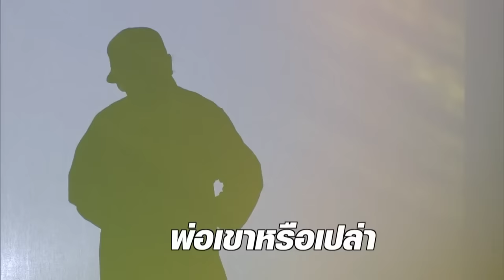เพลงฟ้ามืดบ่ดน - ตุ๊กกี้ สุดารัตน์ | The Wall Song ร้องข้ามกำแพง